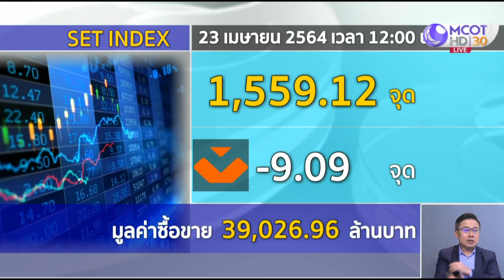ดัชนีหุ้นไทยช่วงเที่ยง ลดลง 9.09 จุด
กทม. 23 เม.ย.-ดัชนีหุ้นไทยช่วงเที่ยง อยู่ที่ 1,559.12 จุด ลดลง 9.09 จุด มูลค่าซื้อขาย 39,026.96 ล้านบาท จากความกังวลสหรัฐจะปรับขึ้นภาษีกําไรการลงทุน และตัวเลขผู้ติดเชื้อโควิด